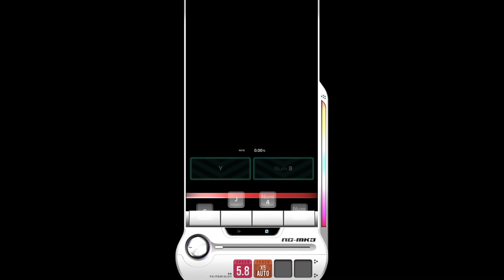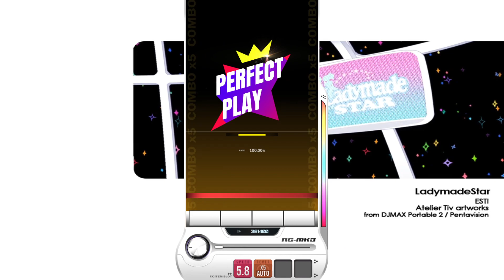【DJMAX RESPECT V】 Ladymade Star 4B SC 100% (Lv. 7)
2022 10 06 DJMAX RESPECT V - Season 7 Update
DPC 2022 Winner - Pattern Designed by TAG